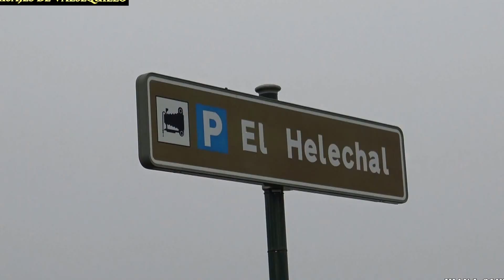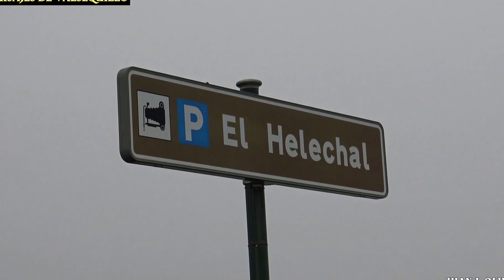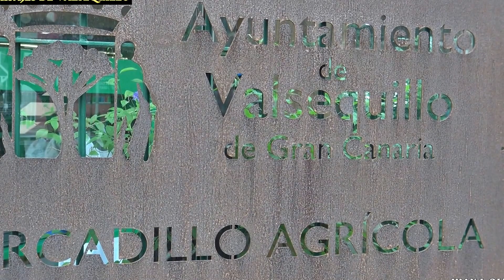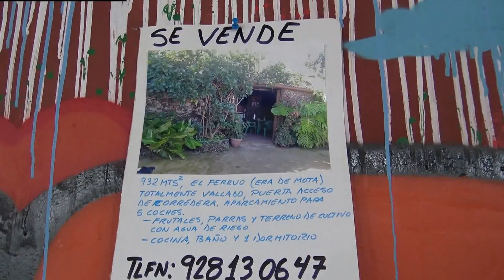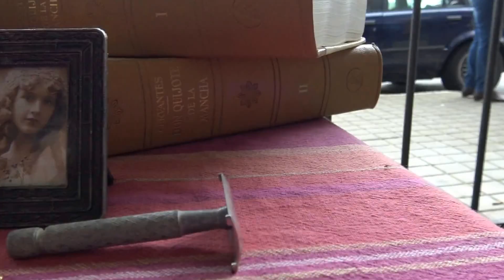PAISAJES DE VALSEQUILLO